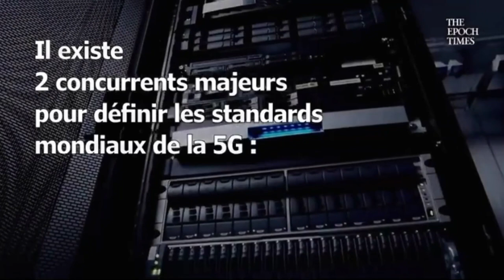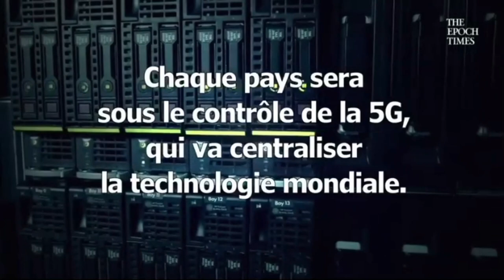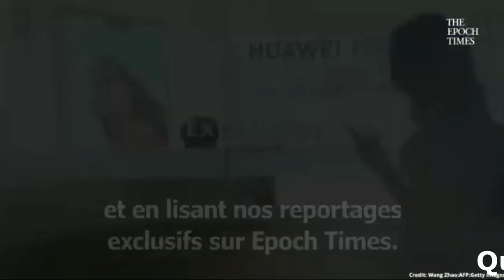La 5G, la menace mondiale, l'espion du dragon rouge.